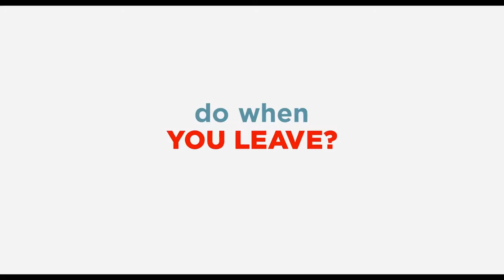The Secret Life Of Pets (Full Trailer) - Jason Sudeikis, Kevin Hart 2016 [HD]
Taking place in a Manhattan apartment building, Max's life as a favorite pet is turned upside down, when his owner brings home a sloppy mongrel named Duke. They have to put their quarrels behind when they find out that an adorable white bunny named Snowball is building an army of abandoned pets determined to take revenge on all happy-owned pets and their owners.

Directors: Chris Renaud, Yarrow Cheney
Writers: Ken Daurio, Brian Lynch
Stars: Kevin Hart, Lake Bell, Ellie Kemper